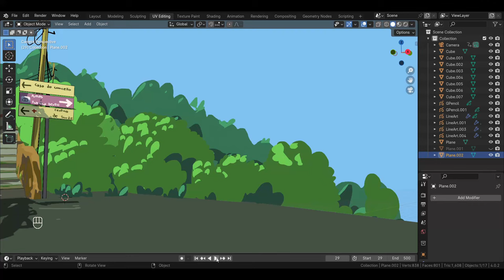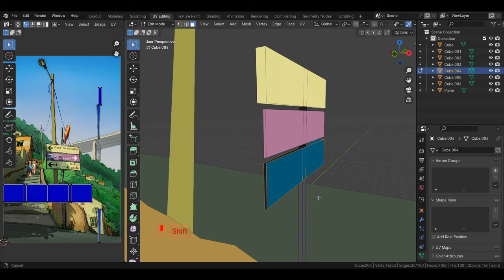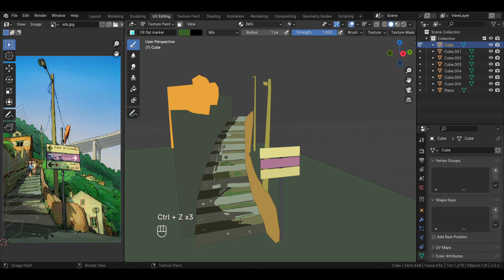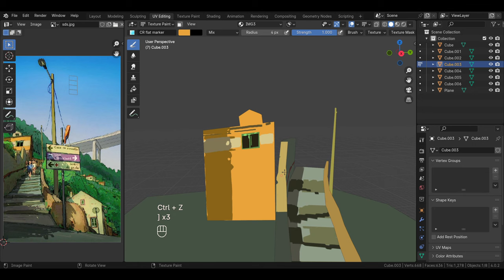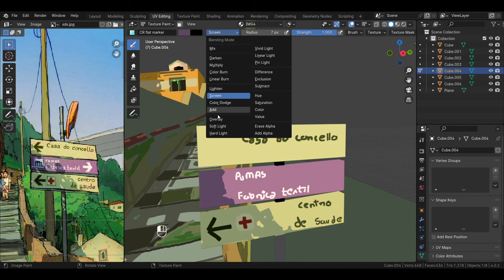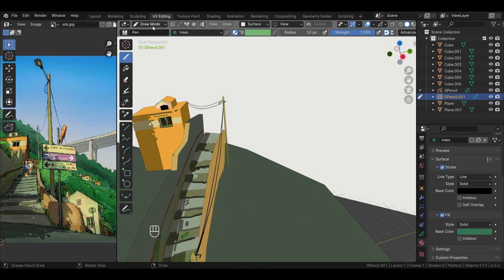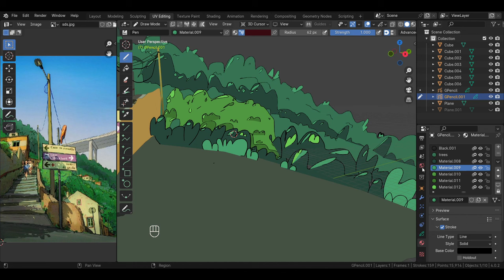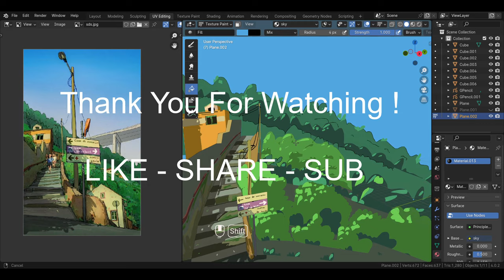3D Hand Painting a NPR Scene In Blender - Beginner Tutorial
3D Hand Painting a NPR Scene In Blender - Beginner Tutorial

Hi everyone, in this video I'll show you how to handpaint this 3d scene in blender with the help of reference image. I'm using texture painting and grease pencil for creating this scene, it is inspired by alariko's 2d painting. I hope you like the video 3D Hand Painting a NPR Scene In Blender - Beginner Tutorial

Timestamps
0:00 intro
1:13 UV Unwrapping
2:15 Node Setup
4:07 Painting Base colors
9:09 Painting Stairs
22:09 Painting house
29:30 Painting Sign Board
36:38 Grease pencil